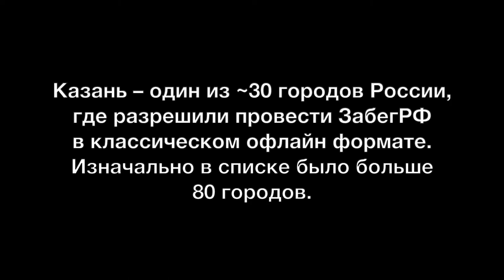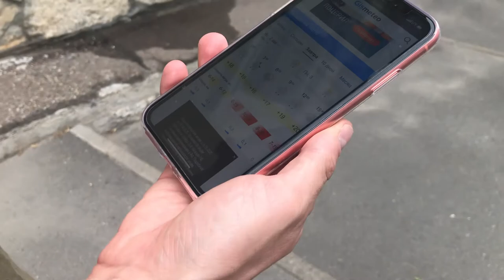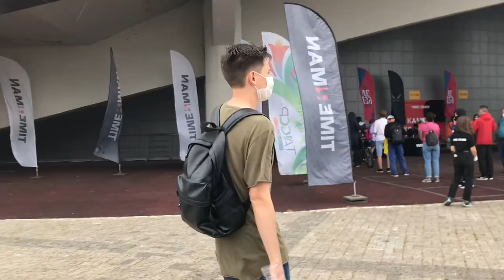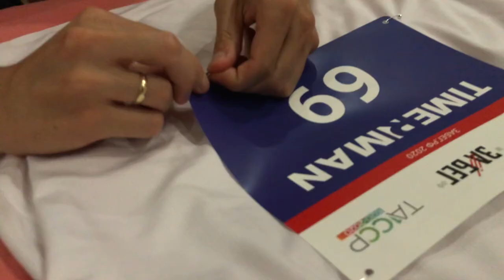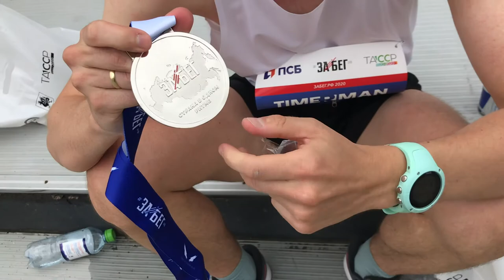Личник на 21,1 км и борьба с ветром. Казань, ЗабегРФ 2.08.20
Обновил личник в Казани на ЗабегРФ 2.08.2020. Это один из немногих "выживших" городов России, где разрешили на тот момент проведение офлайн-старта – нормального, человеческого. А то от онлайн-забегов уже тошнит :)

Видео о том, как я провел 2 дня в Казани и как пробежал очередную половинку.